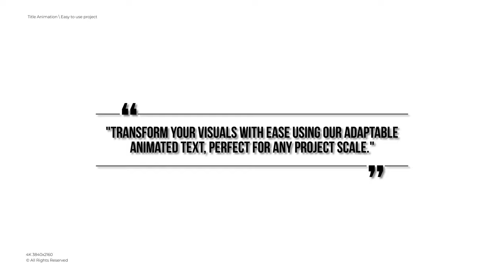Animation Text 4.0 | MOGRT | Adobe Premiere Pro Template